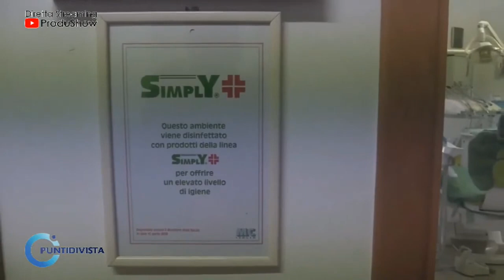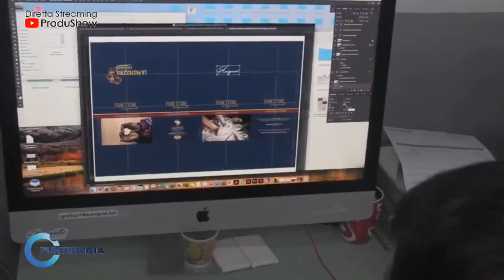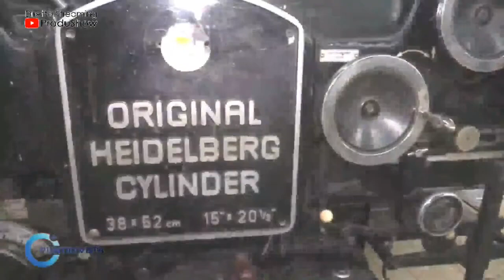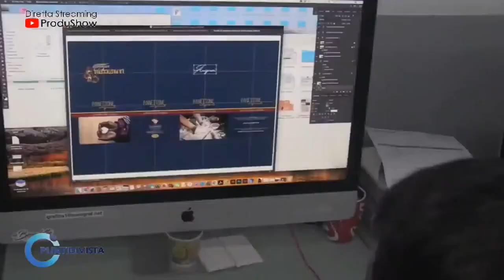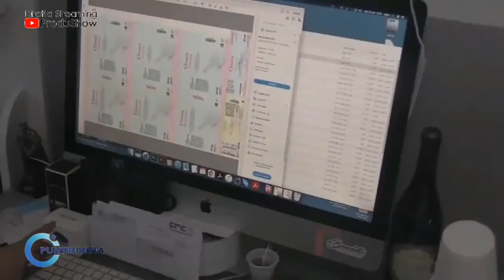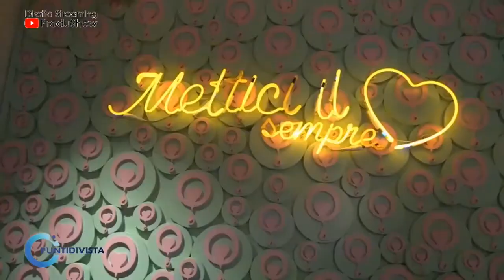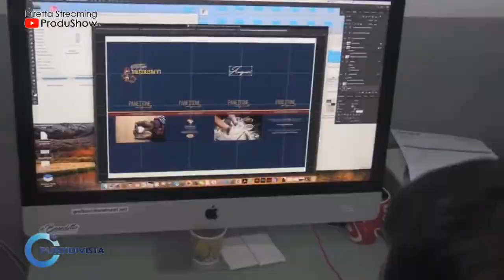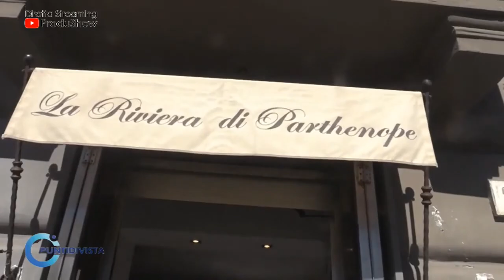Punti di VIsta del 17 Marzo 2023 NNMTV